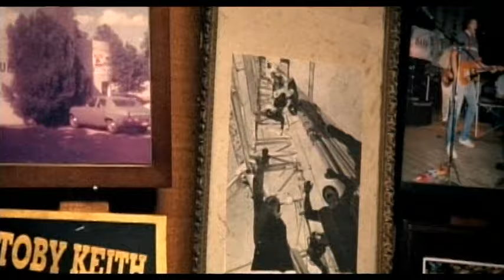Toby Keith - Honkytonk U